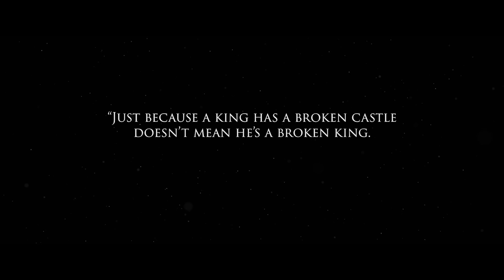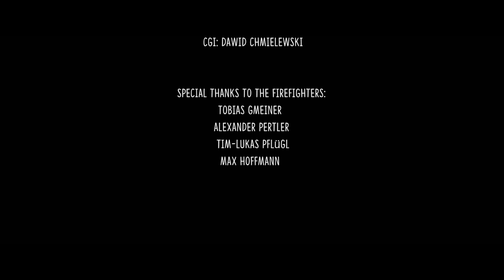JESSE KOLB.. "JL"/PRT-Y'all don't hear ME (Explicit).By NpP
The new official Music Video of a Film Premier
Titled - Y'all Don't Hear Me.
Taking from the Album" PRT VOL1"
Is now available on every online stores near you!

!! And other Online Stores near you !!